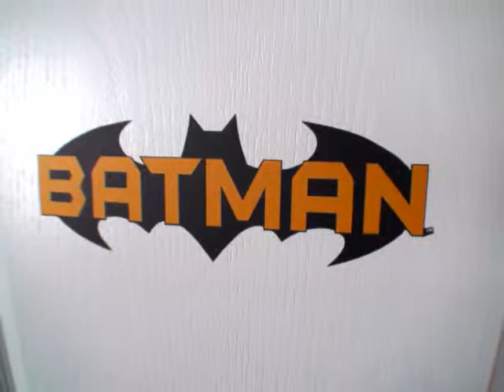House for Rent 28014 Harper Creek Ln Katy, Texas